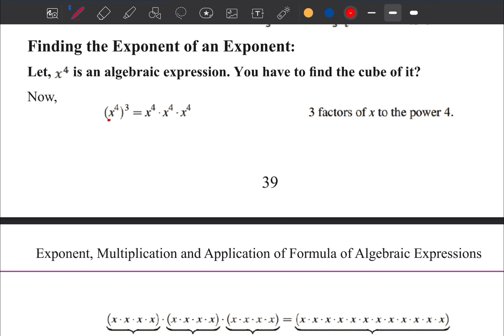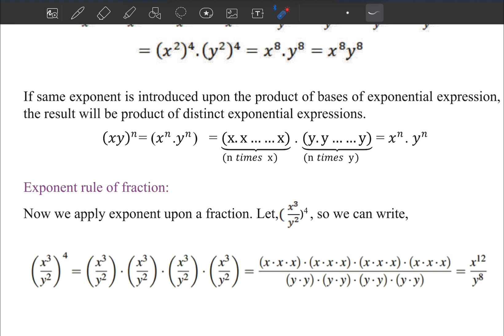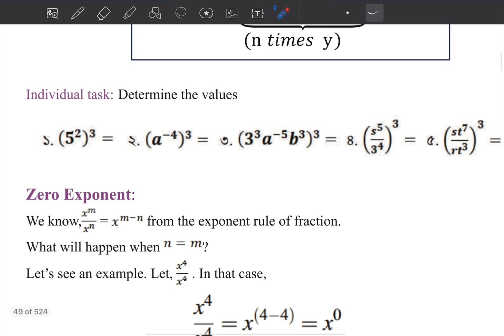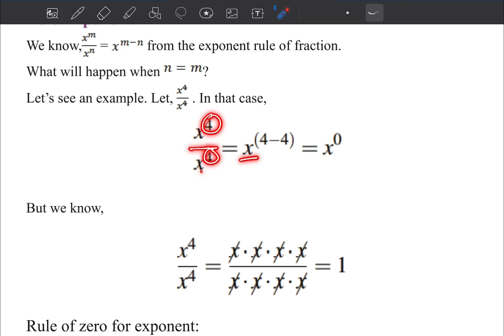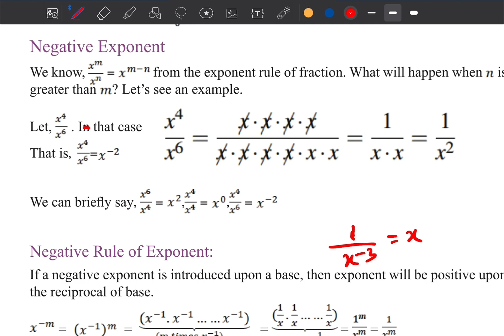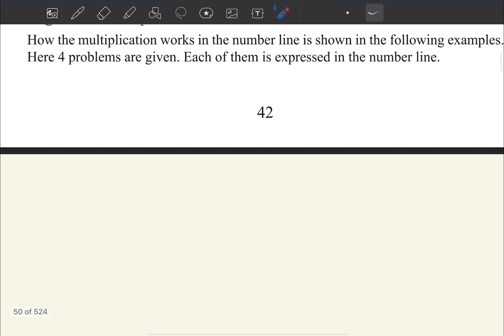Class 7 Math 2024 page 36,39, Chapter 2 English version ৭ম শ্রেণী গণিত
Class 7 Math English version, Math class 7 chapter 2, chapter 2  math solution, সপ্তম শ্রেণির গণিত ২০২৩, soptom srenir gonit, class seven Math chapter 2 2023, class seven Math new book, new curriculum math seven, exponent, সূচক, সপ্তম শ্রেণির গণিত দ্বিতীয় অধ্যায় সূচক, Class 7 Math 2023 exponent, multiplication and application of formula , সপ্তম শ্রেণির গণিত বাংলা